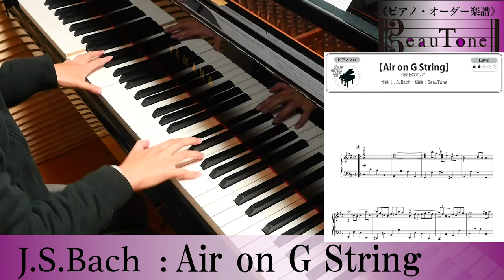G線上のアリア ピアノ 楽譜 /バッハ/Bach/Air on g String/piano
●演奏曲
J.S.BACH ： Air on G String Piano
Johann Sebastian Bach "Orchestral Suite No. 3 in D major, BWV 1068"
Ｊ.Ｓ.バッハ ／ 管弦楽組曲第3番 BWV1068「 Ｇ線上のアリア 」

おすすめ動画
【おすすめのピアノBGM動画】
4K音質/G線上のアリア/バッハ/Bach/Air on G String/ クラシックピアノ/classic piano/CANACANA

G線上のアリア（バッハ） ピアニスト 近藤由貴/J.S.Bach: Air on the G String Piano, Yuki Kondo

睡眠用BGM/G線上のアリア1時間/Instrumental sleeping 1 hour/Air on G string/バッハ/Bach/ピアノ/piano/CANACANA